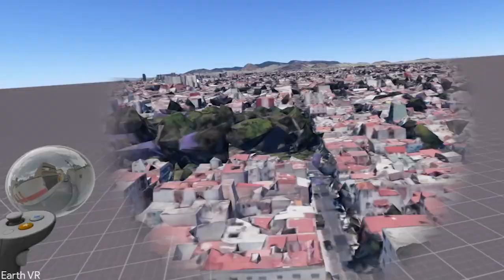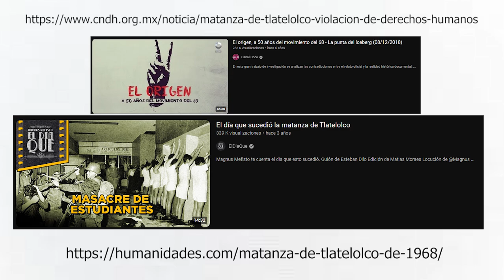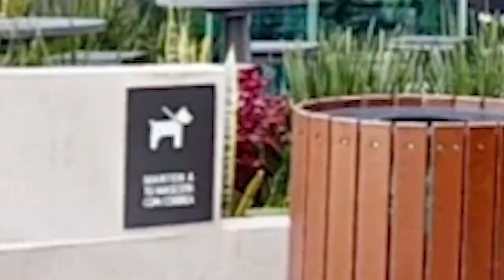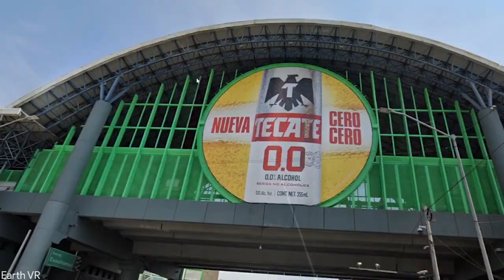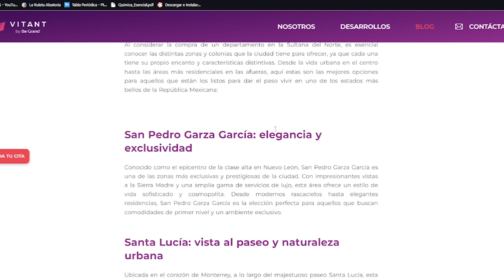Lo MEJOR y PEOR que verás de México HOY xd | VR #3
En este video exploro la cdmx con mis vr. Nunca visité ese lugar en persona, pero ahora más o menos me doy una idea.

Tlatelolco

Comenta algo